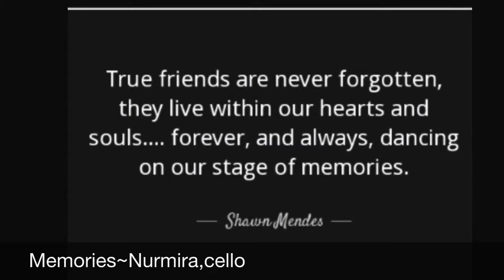Memories-Shawn Mendes-Cello by Nurmira